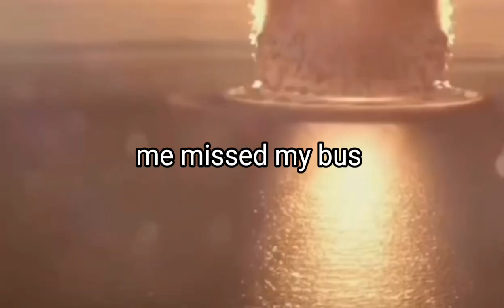me missed my bus